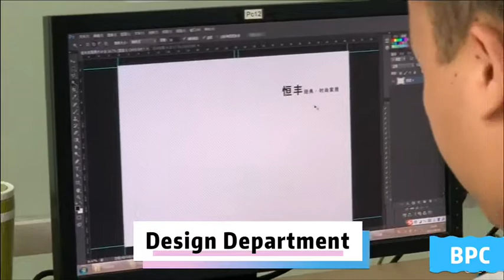BookPrintingChina.com Direct Book Printing Factory from China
We are professional on book printing for more than 24years. It is Largest Book Printing Factory in China Guangdong Province. Quality is first, Wish to build long term business with every client. Welcome to inquiry us anytime.